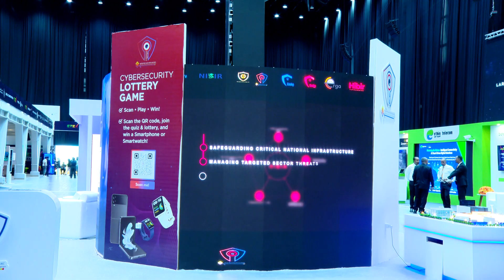Prime Minister Abiy Ahmed's Speech on AI Adoption at High-Level Policy Dialogue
"Today, we stand on the verge of a new era: one that holds the promise of inclusive prosperity for our continent, driven by homegrown innovations in AI and holds the potential of accelerating the implementation of the African Union Agenda 2063." - Prime Minister Abiy Ahmed